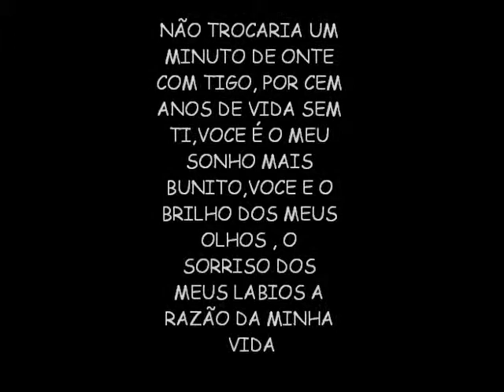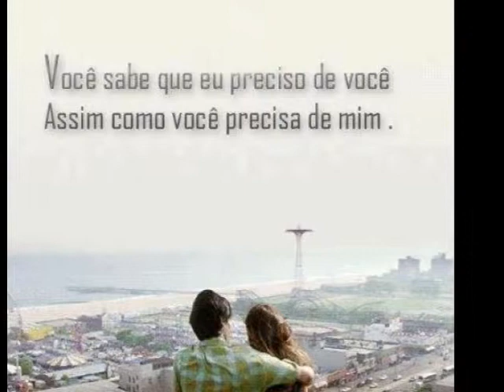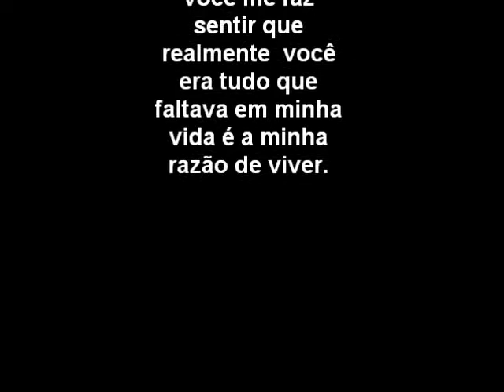thamires e diego nosso amor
thamires e diego